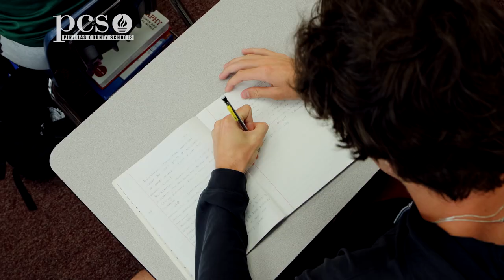Dunedin High School senior makes his pitch for big time success on the diamond and in the classroom!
In this month's edition of the PCS You Tube series Grades and Grit, we meet  Dunedin High School senior Trey Beard.